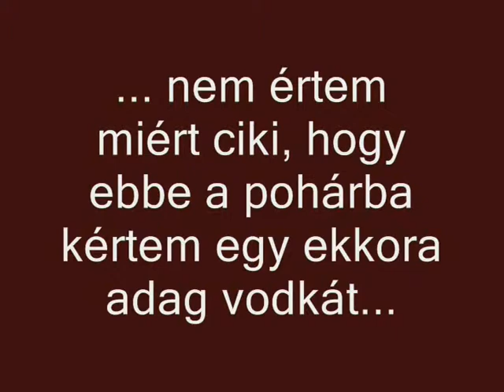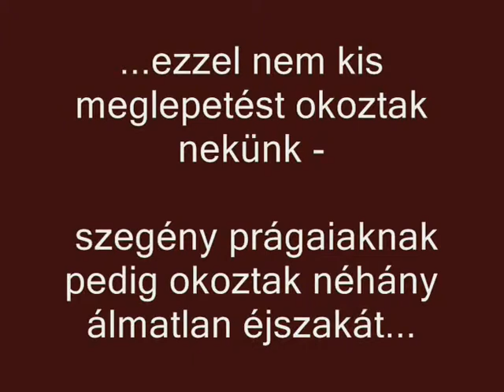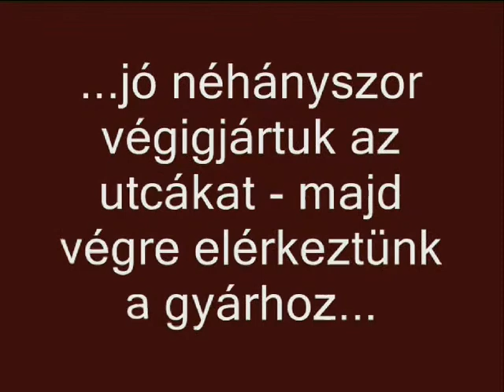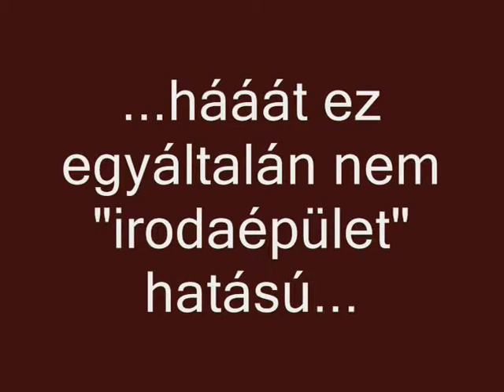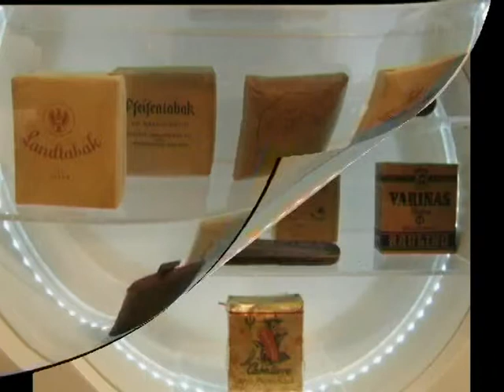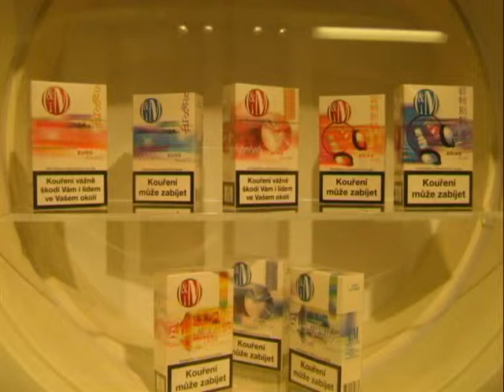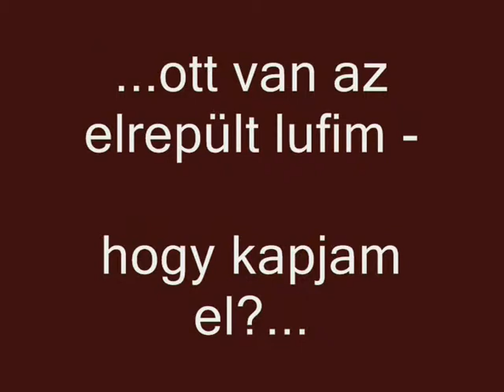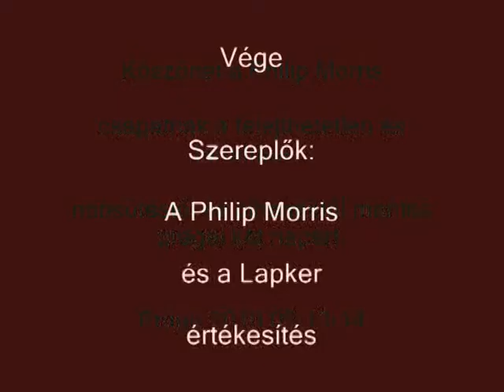Szakmai napok - Prága, Kutna Hora 4. rész